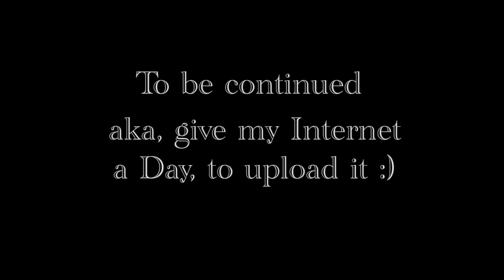[Tutorial] Minecraft RedPower Frames - Self propelling drilling Platform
Why can't I make Videos shorter than an hour? -.-

My Tutorial on RedPower Control